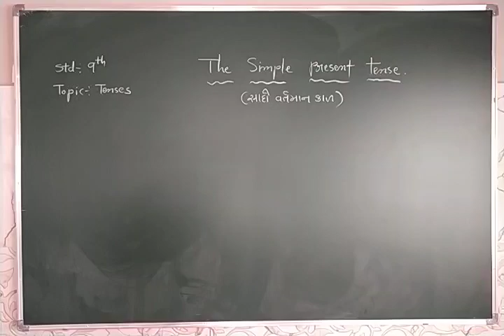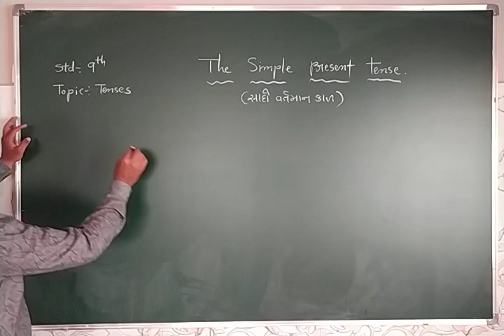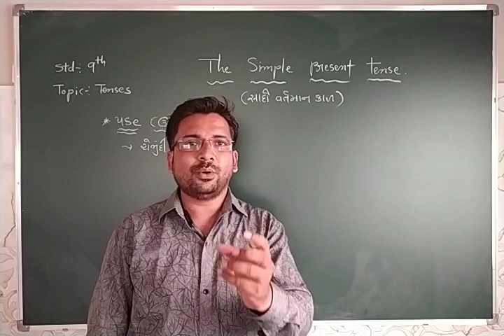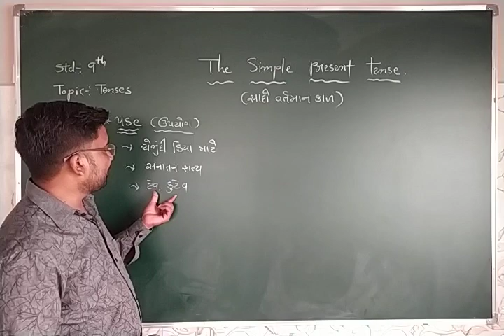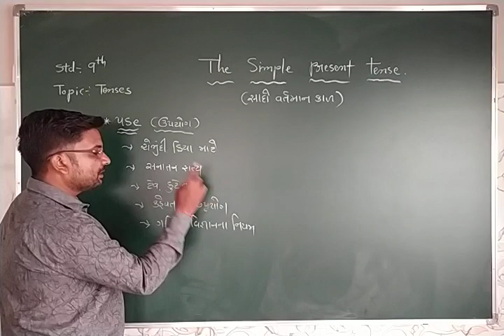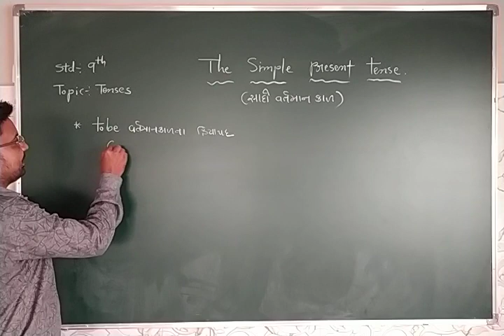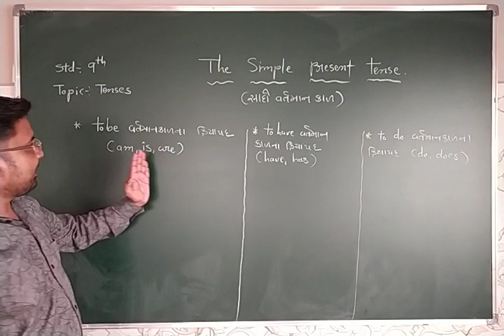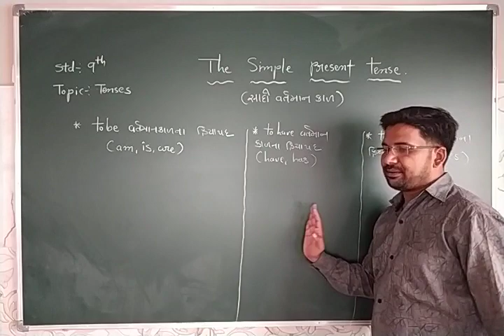Std - 9 English Lecture - 3 By Shaileshsir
Standard - 9 English Grammar video Lecture in Gujarati For GSEB